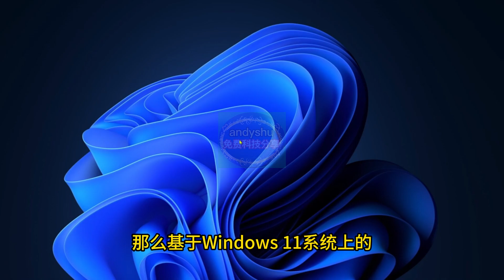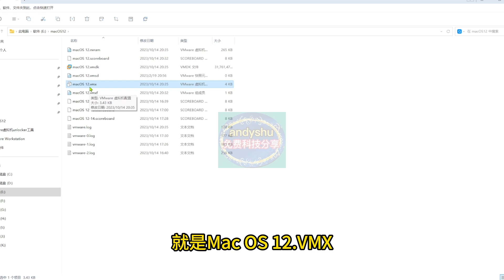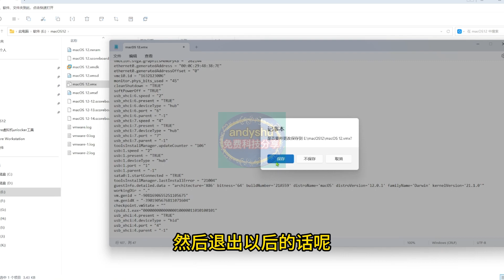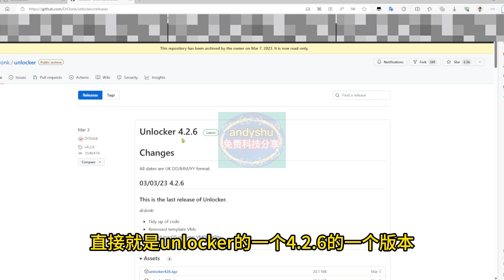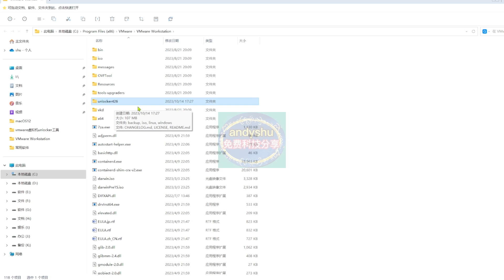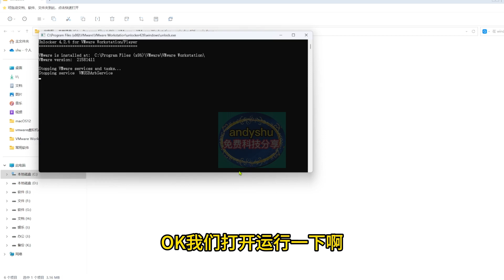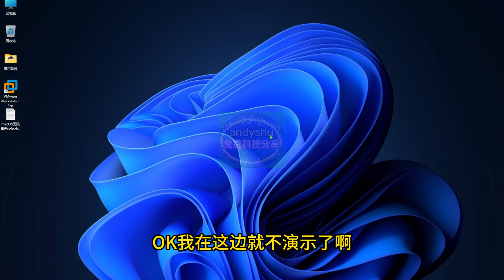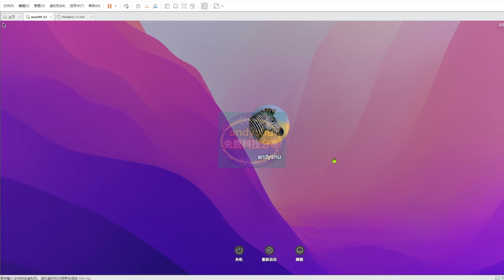VM虚拟机上的macOS无限重启，两种方法轻松修复解决，操作简单不需卸载不需重装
本期视频资料：
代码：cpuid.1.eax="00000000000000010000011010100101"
2、解压后的文件夹放到VMware Workstation Pro根目录下面
3、打开任务管理器，关闭所有VMware开头的进程
4、在文件夹里找到windows目录打开
5、打到unlock.exe文件，右键以管理员身份运行
6、重启电脑运行即可正常打开macOS，终止无限循环重启的问题。